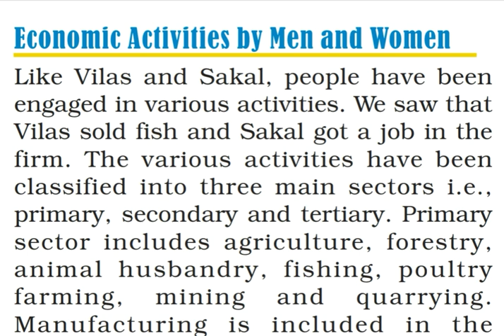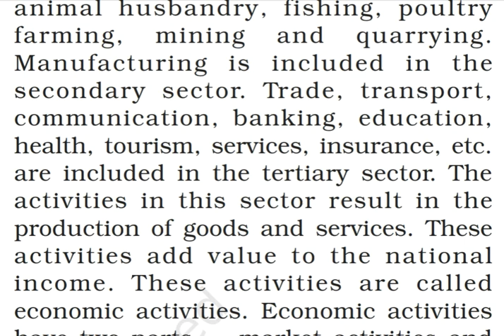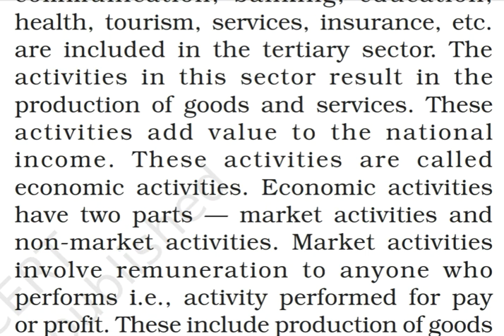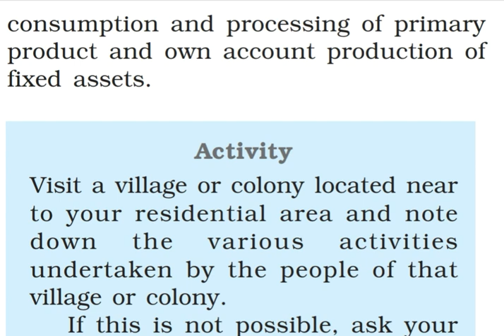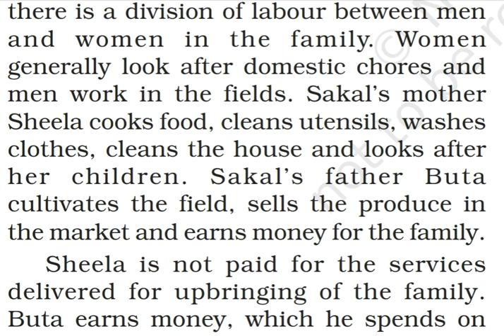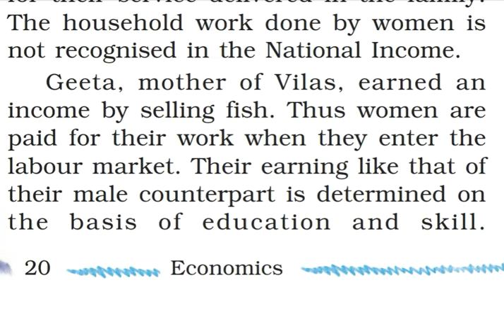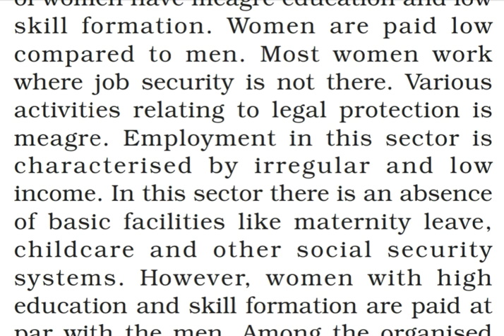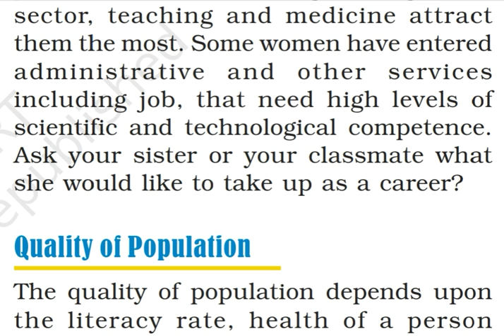Economic Activities Men and women/chapter 2/people as Resource /class 9th